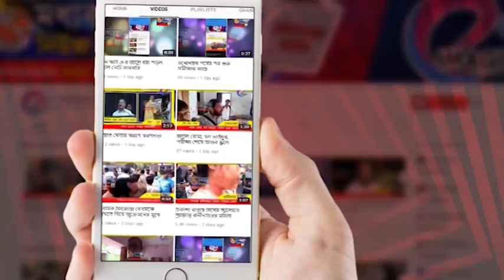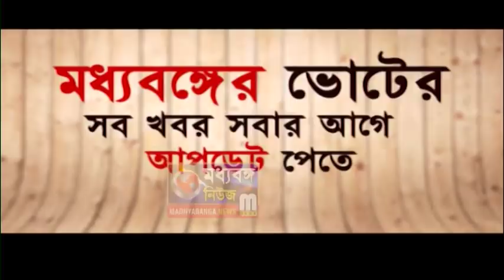বেতন না পেয়ে বিক্ষোভ মাদ্রাসা শিক্ষকদের